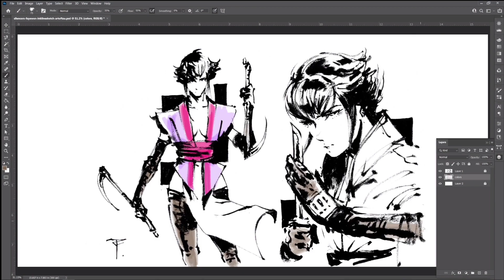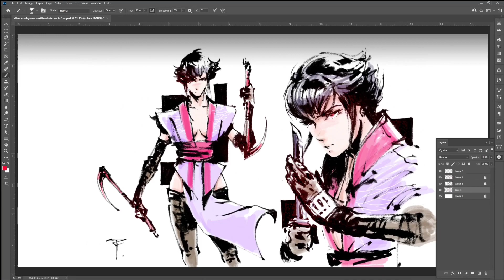Designing An Original Character : FAYE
Faye Wen
from the SILENCERS
Battle-gear variant B

See design developments at my

Original video duration: approx. 42 mins
Tools: Pentel brush pen, 150gsm art paper, Photoshop

Phonk Music 2022 ※ Aggressive Drift Phonk ※ Фонка (MIDNIGHT / Sahara / NEON BLADE / Close Eyes )
from Magic Phonk